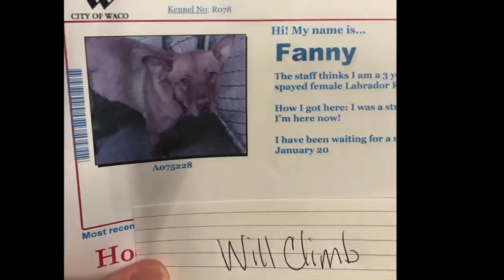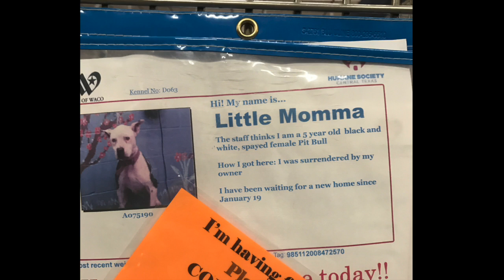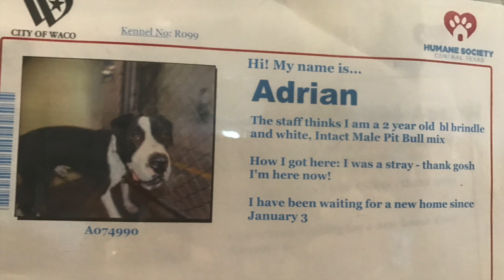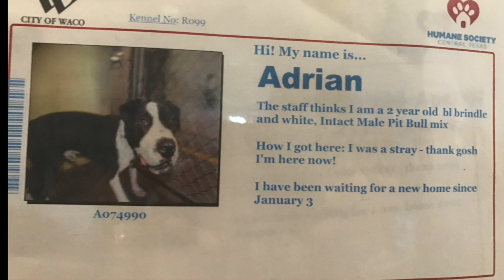RESCUE US TODAY AT HSCTX!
This video features dogs that are available to adopt as of 2/22/17.